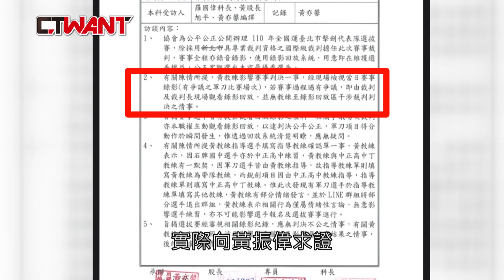CTWANT 火線追擊 》「國手製造機」遭控全運會指使裁判吹黑哨 擊劍好手慘被搞掉國家隊資格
頗負盛名的擊劍教練黃振偉是現任石牌國中的專任教練，堪稱「國手製造機」，如今卻有2名選手出面控訴，他在今年的《全運會》選拔賽上疑似教唆裁判「吹黑哨」影響比賽判決，導致優秀選手無法入選國家代表隊。

黑刀殺國手1／名教練被控指使裁判吹黑哨　擊劍好手慘被搞掉國家隊資格
黑刀殺國手2／連「監視器廠商」都知道有黑箱　名教練操弄全運會非首次
黑刀殺國手3／金牌選手觀賽怒斥「判決明顯不公」　名教練專門對「曾經的學生」下手
黑刀殺國手4／「國手製造機」公然搞黑箱　體育局收到投訴還裝瞎